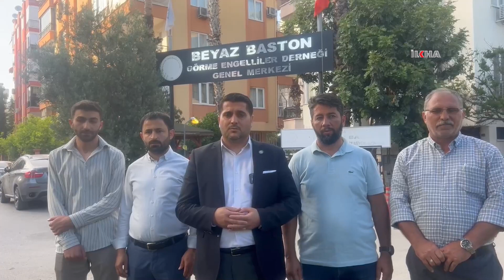HÜDA PAR Antalya İl Başkanı Durmaz görme engelli bireyleri ziyaret etti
HÜDA PAR Antalya İl Başkanı Muhammet Şerif Durmaz ve beraberindeki heyet, 10-16 Mayıs arasında kutlanan Engelliler Haftası dolayısıyla Antalya’nın Muratpaşa ilçesinde bulunan Beyaz Baston Görme Engelliler Derneği Genel Merkezini ziyaret etti.

Değerli İzleyicilerimiz;